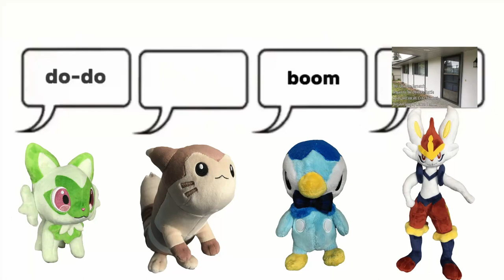Craig's Corner Studios day and night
I ran out of ideas. Hundredth video? Uh...Lugia's bit potbelly swallowed it whole.